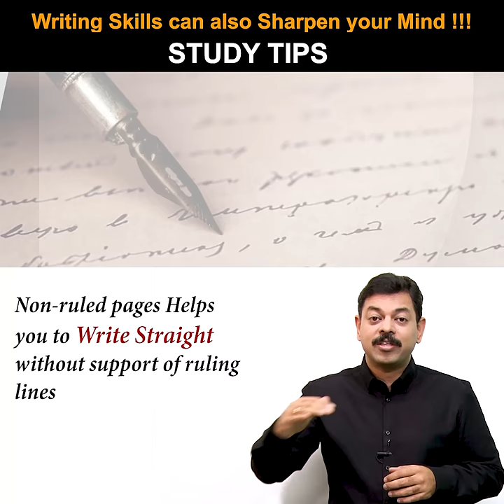Which NOTEBOOK is Best for Making Class Notes ???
Ashish Arora sir has been suggesting students for years now to use NON Ruled notebook in place of ruled notebook for making notes. Writing skills can sharpen mind, keep students away from distractions, help build focus and eventually lead to successfully achieve their dream goal. This simple tip will help students a long way in achieving their goals.

All JEE and NEET aspirants must watch this video and implement this simple yet extremely effective study tip to boost their preparation from the beginning and plan accordingly for JEE and NEET.